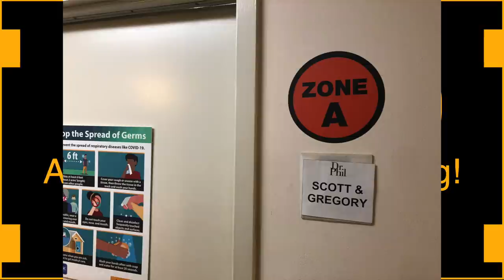LIVE Q&A #9 at Body Language Membership - REPLAY / Join at BodyLanguageMembership.com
This is our 9th LIVE Q&A at Body LanguageMembership  It's the only membership site of its kind, and we all have a blast in there.  Check it out at BodyLanguageMembership.com You can be part of a community of people just like you, those interested in learning Body Language.